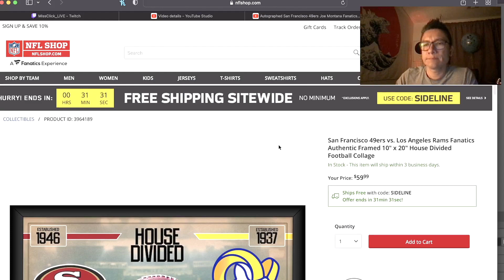San Francisco 49ers vs Los Angeles Rams Fanatics Authentic Framed House Divided Football Collage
House divided but still family